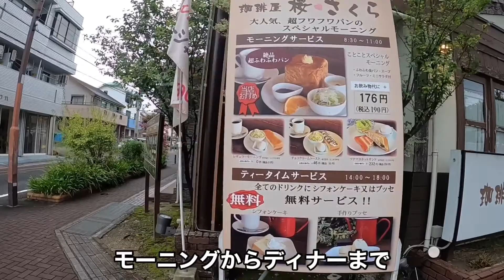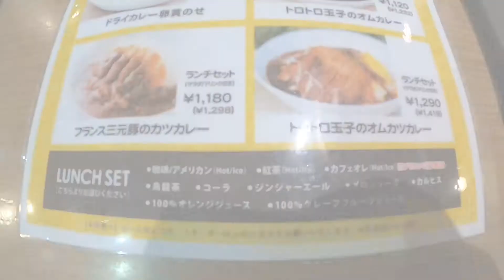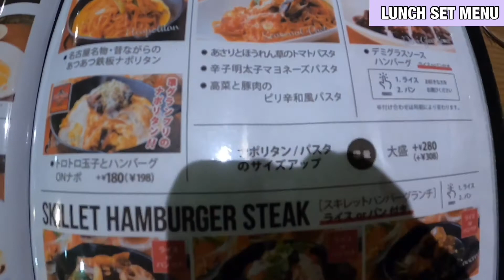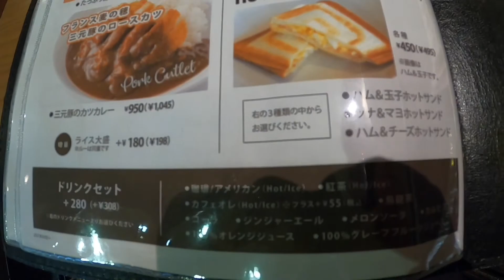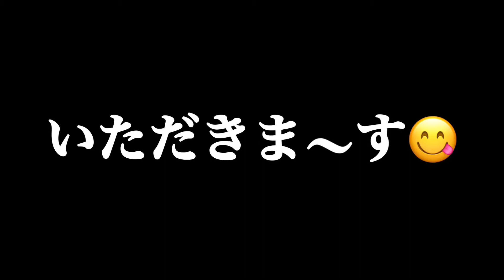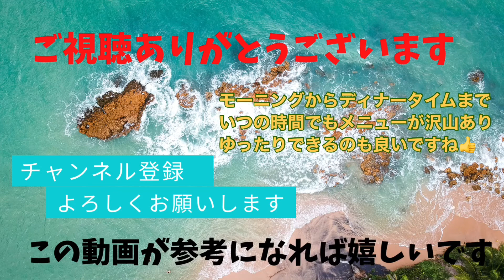愛知【名古屋モーニング】限定15食のフルーツサンド食べに行ってみました！珈琲屋 桜さくら【Aichi nagoya morning cafe】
名古屋モーニングを食べに天白区の原に行ってきました。
人気のことことスペシャルを食べようかと思ってたんですが。限定の15食のフルーツサンドがきになりこっちを食べることにしてみました。
フルーツサンドの生クリームは、それほど甘くなくフルーツの甘さがひき立つ美味しさでパンがとっても美味しいかったです。
帰りにショーケースにフルーツサンドが、販売されてますので買って持ち帰る事もできます。
ぜひ、モーニングしに行ってみてはどうでしょうか？

愛知『名古屋モーニング』『愛知モーニング』『cafe 』『喫茶店』　【Aichi Nagoya morning cafe】